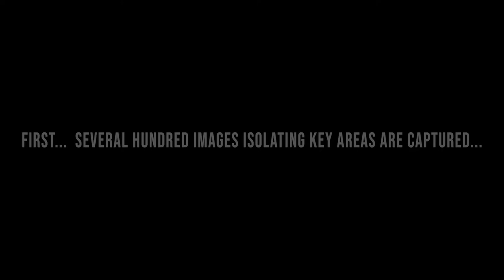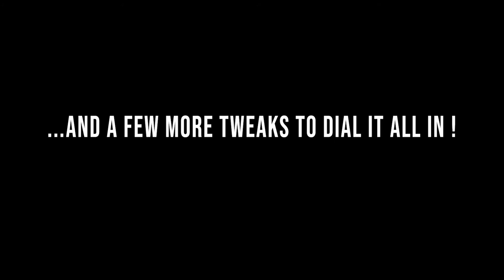Light Painting Supercars - behind the scenes!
I recently had the opportunity to light-paint not one but TWO of the fastest street cars out there...  Here's a quick look at the process!